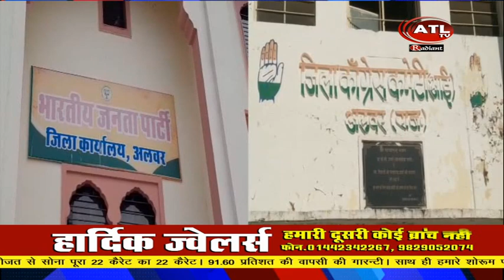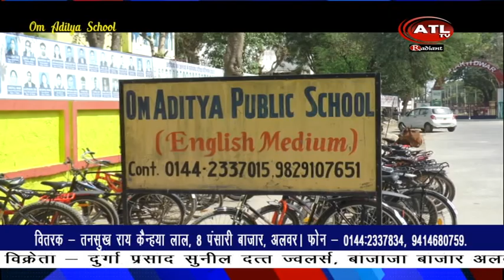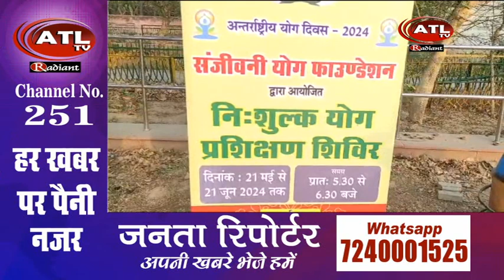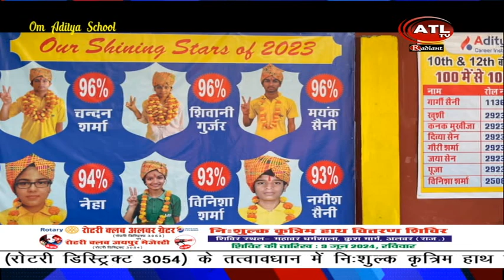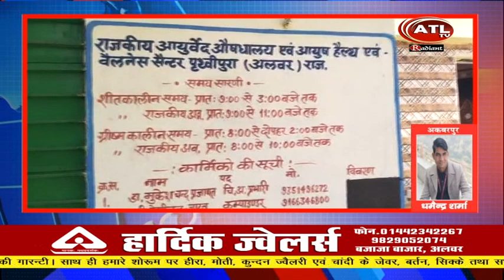ATL NEWS 21 05 24